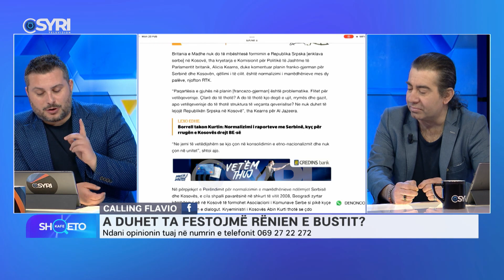KAFE SHQETO/ Calling Flavio - A duhet ta festojmë rënien e bustit? (20.02.2023)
KAFE SHQETO/ Calling Flavio - A duhet ta festojmë rënien e bustit?
Në studio: Flavio Qarri dhe Gent Pjetri